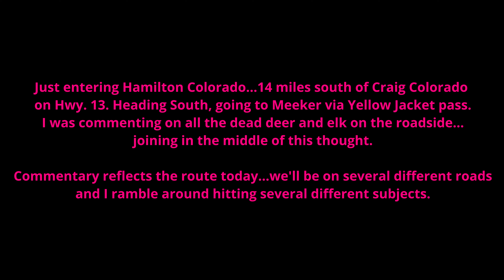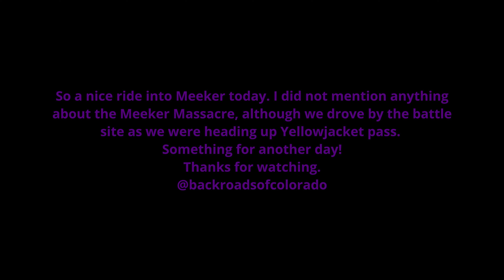Yellow Jacket pass Colorado. White River Valley is thawing out. April 12, 2023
Starting on Hwy 13 at Hamilton Colorado, (south of Craig) and taking true back roads over Yellow Jacket pass and on down into the White River valley to Meeker.
Some political meandering might be present and some road switching apparent as we work around Hwy 13. Western Colorado looking good even in mud season!